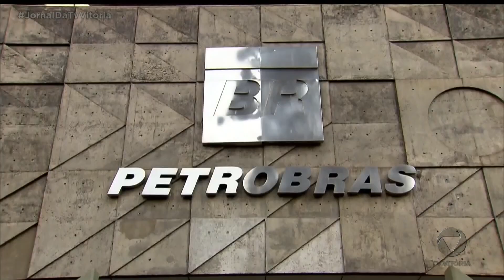Nova política da Petrobrás